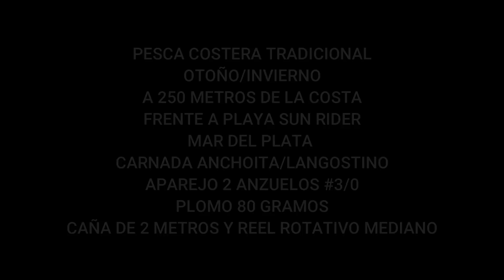PESCA DE GRANDES BRÓTOLAS Y PESCADILLAS, NO TE LA PIERDAS! LAS "VEDETTES" DEL OTOÑO INVIERNO.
Hola, amigos, les comparto una parte de una salida que hice hace tiempo donde les muestro la pesca que ya se puede decir que entramos en "temporada alta" a tener en cuenta estas exquisitas especies que nos harán disfrutar de deliciosos platos en la mesa familiar.